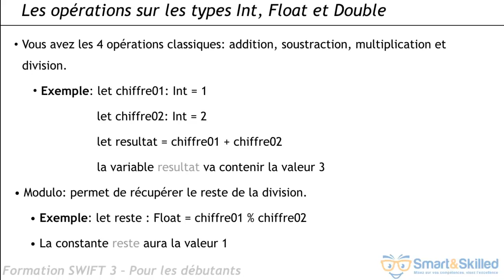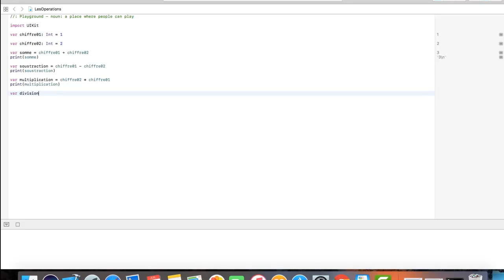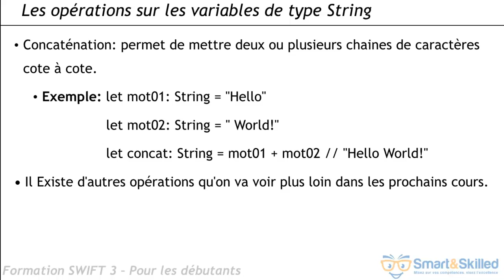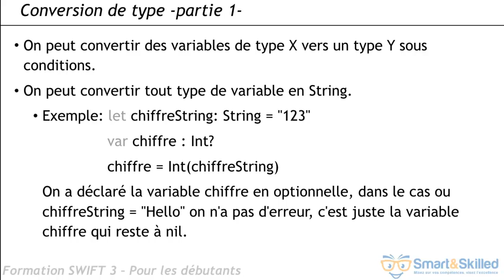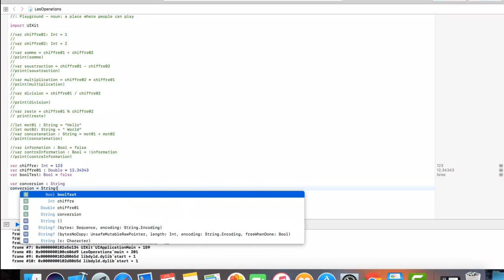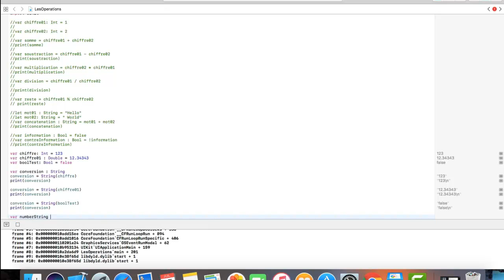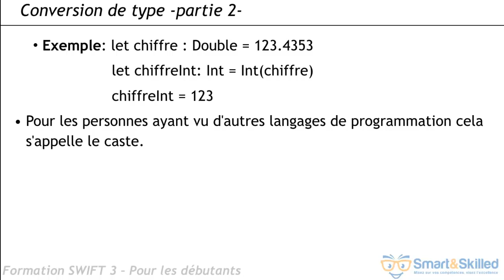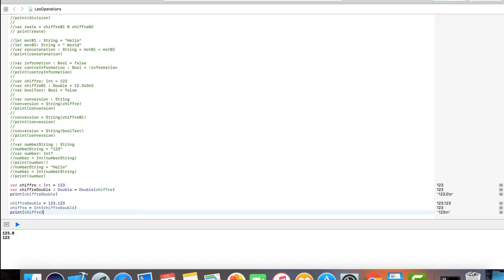Découvrir les différentes opérations dans Swift 3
Cette vidéo tutorial est un extrait de la formation complète Swift V3, prépaprée par Meriem AKOU pour SmartnSkilled.

La formation vidéo est en cours de finalisation et bientôt en ligne.